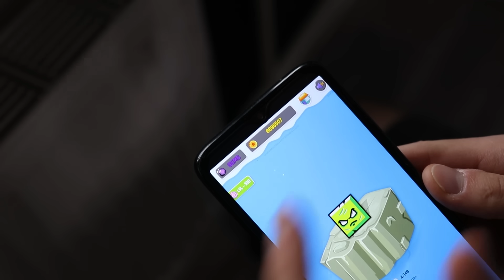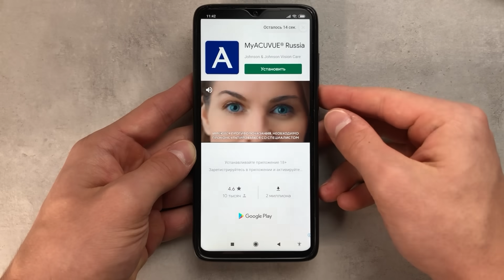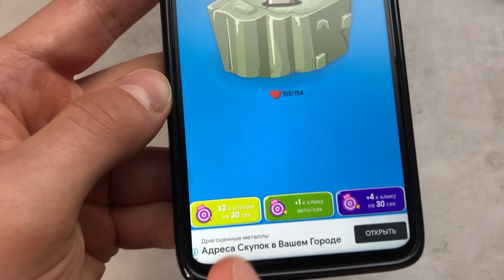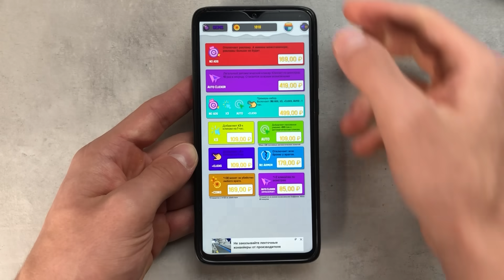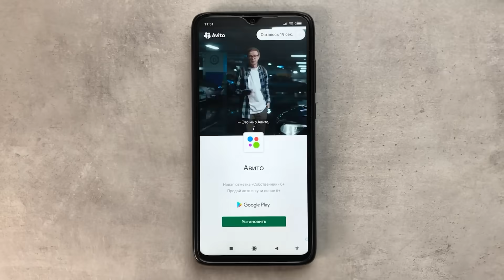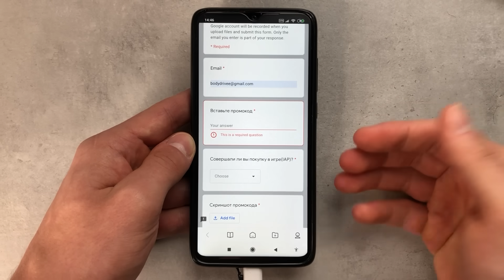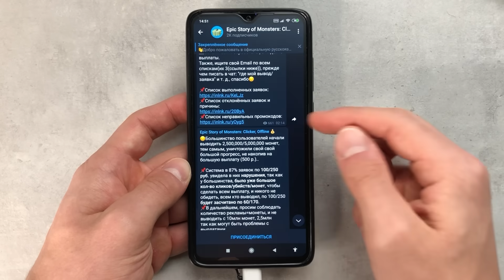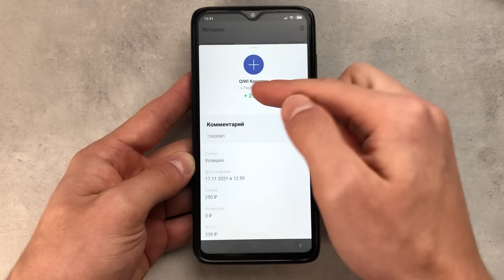НОВЫЙ БЕСКОНЕЧНЫЙ ЗАРАБОТОК В ИНТЕРНЕТЕ БЕЗ ВЛОЖЕНИЙ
✅ Как заработать в интернете 590₽ ЗА КЛИКИ? Бывает ли бесконечный заработок в интернете? С чего начать заработок в интернете без вложений? Ответы на эти вопросы даны в этом видео на примере приложения для заработка Эпическая история монстров!

👍 Приложение для заработка В ЗАКРЕПЛЕННОМ КОММЕНТАРИИ!